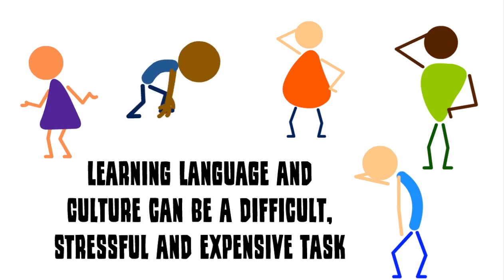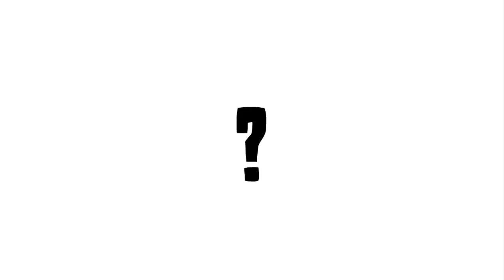The Calgary Immigrant Educational Society (C.I.E.S.)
Founded in 1988, the Calgary Immigrant Educational Society has been helping newcomers to Canada and low-income Calgarians for over twenty years. Who are we? Watch this video to find out.